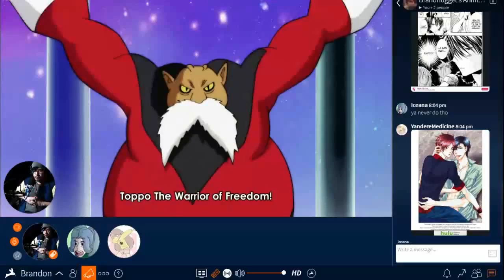Rabb.it Stream Dragon Ball Super Episode 81 Anime Reaction!!!!!!!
and click on the bell to always keep yourself notified when i'm live stream or upload a new video